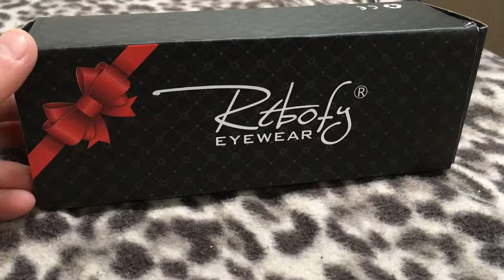Unboxing clout goggle yellow